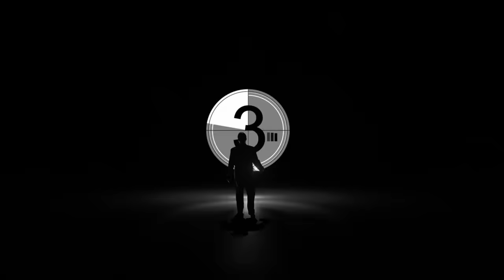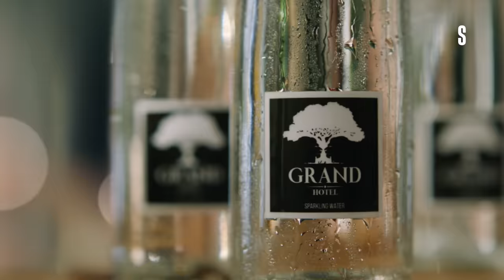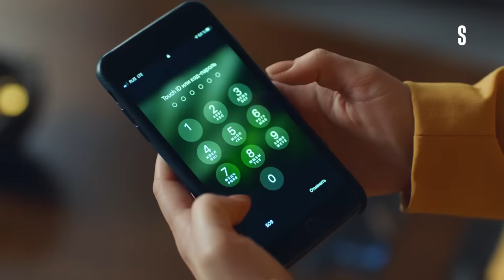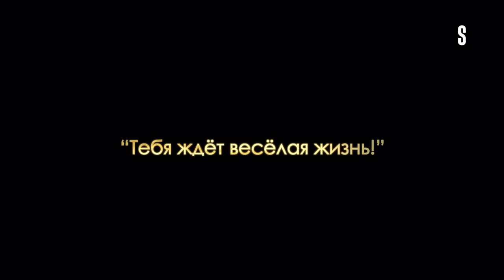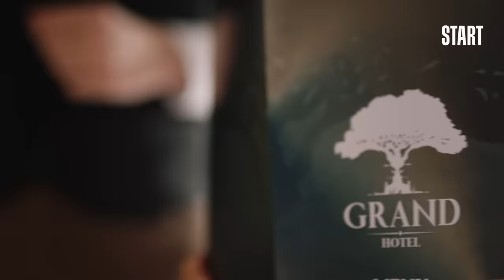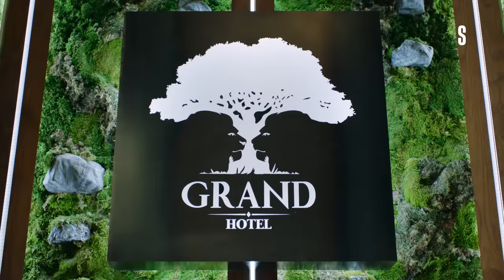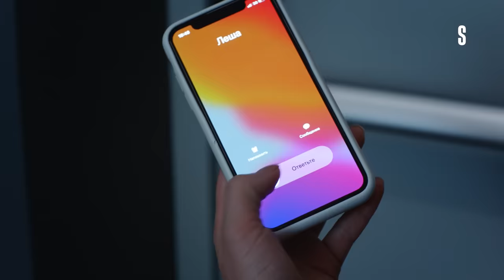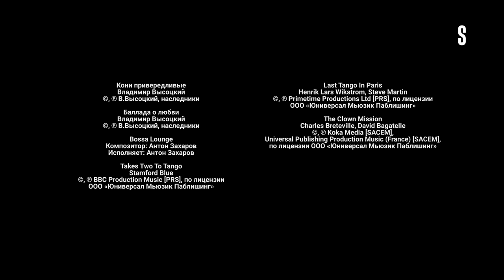Гранд - 3 сезон, ВСЕ СЕРИИ (1-21)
1-2 серии. Новый отель — новые гости, управляющие, владельцы. Самые интересные — жадный до удовольствий партнер Льва Глебовича и его сумасбродная дочь.

3 серия. Ксюша вынуждена справляться сразу с двумя бедами: Лев Глебович решил устроить открытие на неделю раньше, а Зуёнок — жениться на его дочери.

4 серия. В эко-отеле появляются врач Юрий и медсестра Светлана, которые с первого взгляда покоряют Завгородних. Может, это их суженые?

5 серия. Зуёнок решает устроить девичник-сюрприз для своей невесты Риты. А Юля все сильнее погружается в семейные проблемы нового повара и сомелье.

6 серия. Лев обращает окружающих в свою ЗОЖ-веру. Влюбленная Юля ищет любой повод, чтобы провести время с пока еще женатым сомелье Григорием.

7 серия. Зуев и Федотов стали жертвами фотошантажа. Ксении поручено обыскать персонал, но никто не хочет делиться своими гаджетами и секретами.

8 серия. Зуев, вышедший из алкогольного «дня сурка», вдруг осознает, что никто не считает его хозяином отеля. Пора показать, что Лев здесь не царь.

9 серия. В эко-отель для знакомства с Федотовым приехали Зуёнки-старшие. Пока будущие родственники притираются, Ксения улаживает назревающий скандал.

10 серия. Перенервничавший Зуёнок не хочет жениться. Пока Лев Глебович и его помощники ищут жениха по всему отелю, Ксюша пытается его вразумить.

11 серия. «Гранд» еще не успел пережить последствия первой свадьбы Риты и Леши, как пора играть вторую, такую же — ради одного влиятельного гостя.

12 серия. Ксюша помогает следственным органам поймать чиновника-взяточника. Валентина теряет квартиру и встречает нового кавалера.

13 серия. Возможность наслаждаться алкоголем для Бориса Леонидовича оказалась под угрозой из-за кота. А Лев всеми способами охмуряет инвестора.

14 серия. Зуев и Федотов включаются в новое состязание. Проигравший получит звание самого глупого хозяина отеля. На кону репутация и три миллиона.

15 серия. Пока Ксения решает судьбу близлежащей к отелю деревни, ее отец пытается запатентовать изобретение, которое принесет ему миллионы.

16 серия. Рита пропала из отеля, а приехавшие поменять батарейку в браслете полицейские об этом еще не знают. Ксюше приходится спасать наследницу.

17 серия. Дружеские посиделки Риты с ее мужем и друзьями могут обернуться скандалом. Борис Леонидович идет на радикальные жертвы ради погашения долга.

18 серия. Ксюша не может определиться, кому отдать сердце. Она обращается за советом к Юле и с теплотой вспоминает о своем прошлом с Зуёнком.

19 серия. Регина поняла, как избавиться от «разлучницы-горничной». А Ксюша ни себе, ни Зуёнку не может ответить, почему у них ничего не сложилось.

20 серия. Гриша думает, как объяснить любовнице измену с женой. Ксюша пытается избавиться от Зуёнка и добиться расположения Юрия.

21 серия. Зуёнок признается молодой супруге в том, что любит другую. Гнев Льва Глебовича не знает жалости и меры: виновной окажется даже Ксюша.